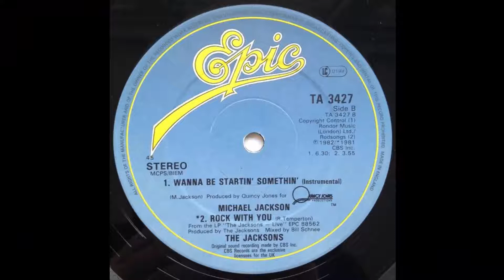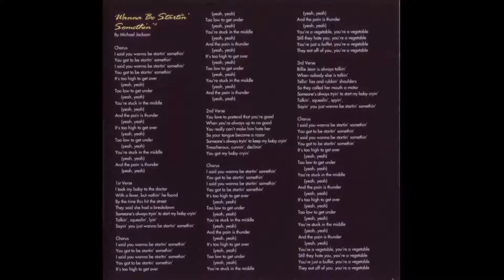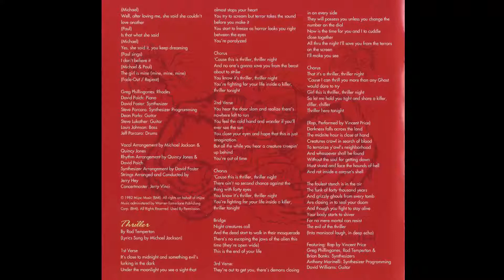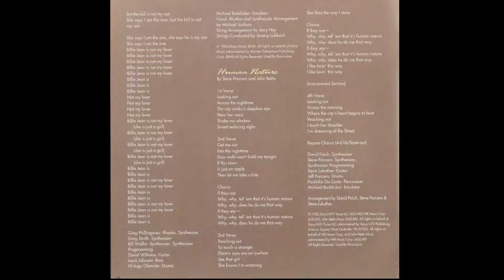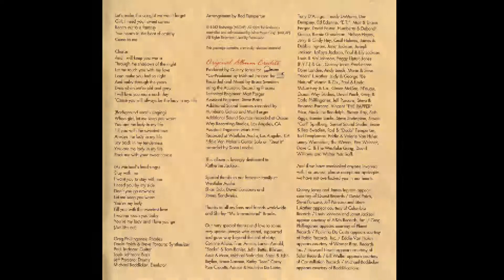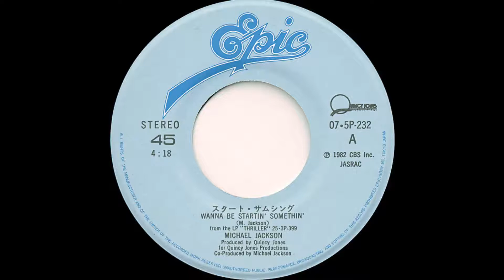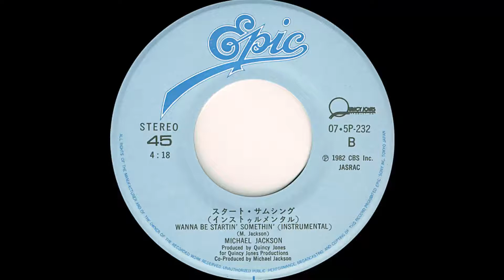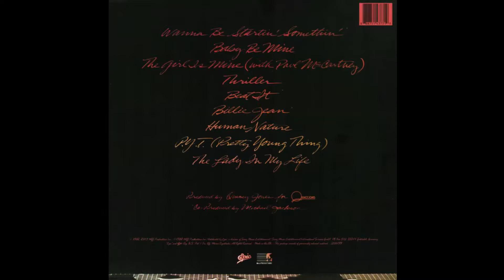Michael Jackson - Wanna Be Startin' Somethin' [Extended Mix] (Remaster)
Versión remasterizada, extendida de este tema publicado en su disco "Thriller" de 1982